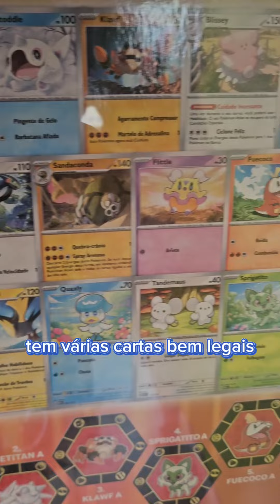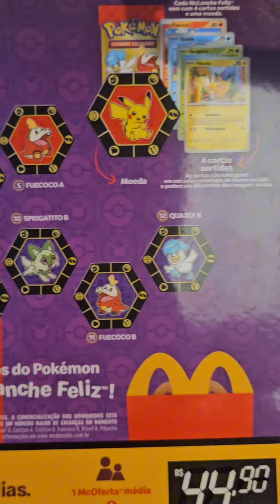Coleção Pokémon TCG Batalha Suprema Mcdonalds setembro 2023